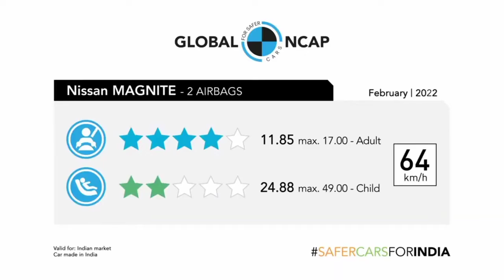Renault Triber और Kiger का धमाका 🔥| अब तो सभी Renault और Nissan की गाड़ियां लेंगे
Hlo Everyone